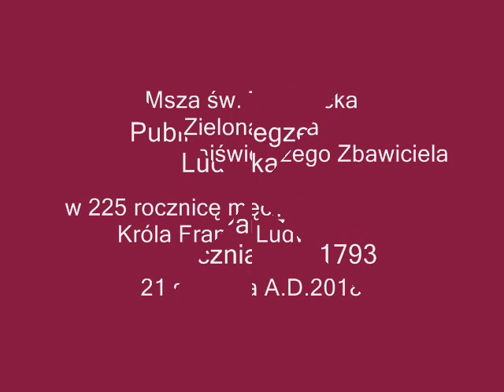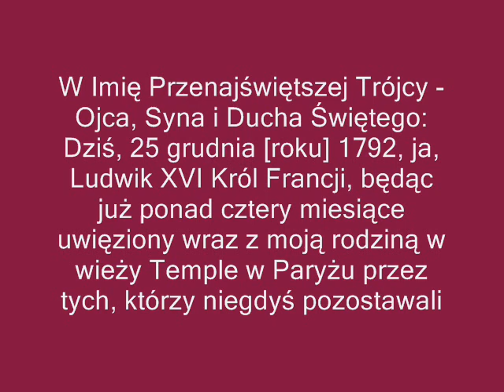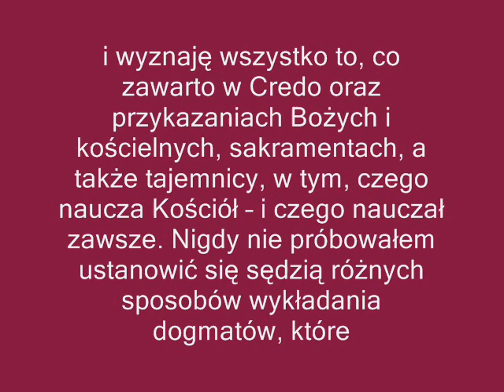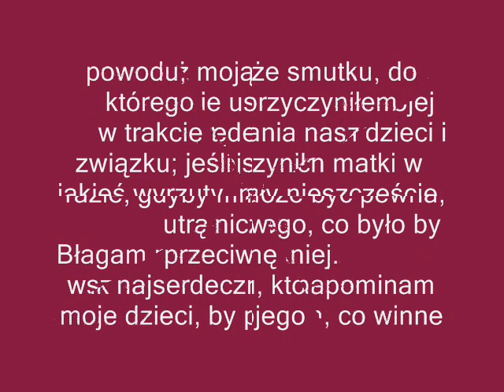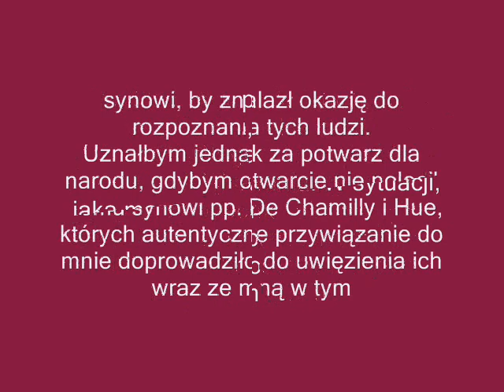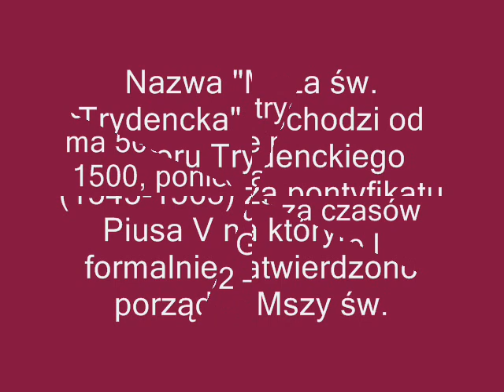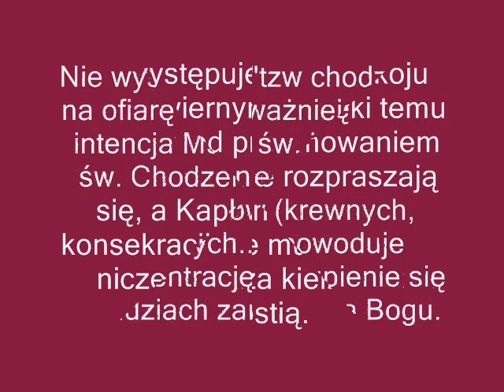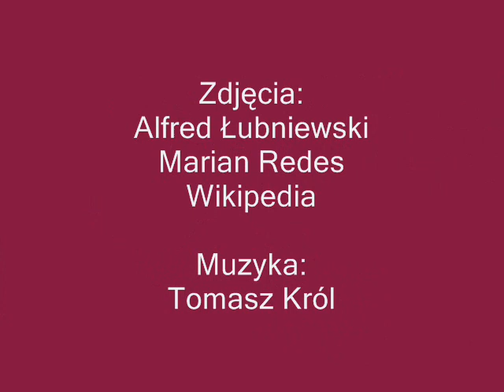QUOMODO TV - 2018.01.21 - MSZA ŚW. TRYDENCKA - STABILITAS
Zapis Mszy św. Trydenckiej w kościele p.w. Najświętszego Zbawiciela w Zielonej Górze celebrowanej przez ks. Józefa Kowalczyka w 225 rocznicę męczeńskiej śmierci Króla Francji Ludwika XVI
Testament Ludwika XVI
W Imię Przenajświętszej Trójcy – Ojca, Syna i Ducha Świętego:

Dziś, 25 grudnia [roku] 1792, ja, Ludwik XVI Król Francji, będąc już ponad cztery miesiące uwięziony wraz z moją rodziną w wieży Temple w Paryżu przez tych, którzy niegdyś pozostawali moimi poddanymi, a także pozbawiony możności jakiegokolwiek porozumiewania się, nawet z rodziną, od dnia 11 bieżącego miesiąca; co więcej – włączony w proces, którego zakończenia nie sposób przewidzieć z uwagi na ludzkie nastroje, a którego powodu ani znaczenia nie podobna znaleźć w żadnym istniejącym prawie, nie mając zaś prócz Boga, któremu się poświęcam, żadnych innych świadków moich myśli, niniejszym oświadczam w Jego obecności moje ostatnie życzenia i uczucia.

Pozostawiam moją duszę Bogu, memu Stwórcy; modlę się, by przyjął ją w swoim miłosierdziu i nie sądził jej podług zasług jej samej, lecz tych Pana Naszego Jezusa Chrystusa, który złożył Samego Siebie jako ofiarę Bogu Ojcu za nas – ludzi, niezależnie od tego, jak zatwardziałych [w grzechu] – a [wśród tych] mnie pierwszego.

Umieram w łączności z naszą Świętą Matką, Katolickim, Apostolskim i Rzymskim Kościołem, dzierżącym autorytet poprzez nieprzerwaną sukcesję od czasów Św. Piotra, któremu zawierzył sam Chrystus; wierzę mocno i wyznaję wszystko to, co zawarto w Credo oraz przykazaniach Bożych i kościelnych, sakramentach, a także tajemnicy, w tym, czego naucza Kościół – i czego nauczał zawsze. Nigdy nie próbowałem ustanowić się sędzią różnych sposobów wykładania dogmatów, które dzielą Kościół Jezusa Chrystusa, ale zgadzam się i zawsze będę się zgadzał, gdyby spodobało się Bogu obdarzyć mnie życiem, z decyzjami, jakie wydają i jakie wydawać będą duchowni przełożeni Świętego Kościoła Katolickiego, zgodnie z dyscypliną, do której dąży Kościół od czasów Jezusa Chrystusa.

 Z całego serca żałuję naszych braci, którzy tkwią w błędzie, ale nie chcę być im sędzią i nie miłuję ich przez to mniej w Chrystusie, czego naucza nas nasze chrześcijańskie miłosierdzie, modlę się też do Boga, by odpuścił mi moje grzechy. Poszukiwałem ich dokładnie by je poznać, znienawidzić je, a także by poniżyć się w Jego obecności. Nie mogąc uzyskać posługi katolickiego księdza, modlę się, by Bóg przyjął wyznanie, które czynię umieszczając moje nazwisko (jakkolwiek wbrew mojej woli) przy czynach, mogących stać w sprzeczności z dyscypliną i wiarą Kościoła Katolickiego, do których zawsze pozostaję szczerze przywiązany. Proszę o to, by Bóg przyjął moje mocne postanowienie, że – jeśli tylko pozwoli mi żyć, zadbam o posługę katolickiego kapłana, tak szybko, jak będzie to możliwe, aby wyznać moje grzechy i przyjąć sakrament pokuty.

Błagam tych, którym zawiniłem przez nieuwagę (gdyż nie przywołuję [w pamięci] nikogo, kogo mógłbym skrzywdzić umyślnie), a także tych, którym dostarczyłem złego przykładu albo powodu do zgorszenia, by wybaczyli zło, które w ich mniemaniu mogłem im wyrządzić.

Usilnie proszę tych, którzy w swojej uprzejmości zechcą dołączyć swoje modlitwy do mojej, by wyprosili Boże przebaczenie moich win.

Z całego serca wybaczam tym, którzy uczynili się moimi wrogami, mimo, że nie dałem im do tego żadnego powodu, i modlę się, by Bóg raczył im wybaczyć, jak również tym, którzy przez fałsz lub nierozumną gorliwość wyrządzili mi wiele szkody.

Powierzam Bogu moją małżonkę i moje dzieci, moją siostrę, moją ciotkę, moich braci, a także wszystkich, którzy pozostają związani ze mną poprzez więzy krwi lub w jakikolwiek inny sposób. Modlę się zwłaszcza o to, by Bóg spojrzał ze współczuciem na moją żonę, moje dzieci i moją siostrę, którzy jakże długo już cierpią wraz ze mną, i by podtrzymał je w swoim miłosierdziu w razie, gdyby mnie stracili, tak długo, jak długo przebywać będą pośród śmiertelnych.
Kończę oświadczając przed Bogiem, gotów stanąć przed nim, że nie zarzucam sobie żadnych zbrodni, o jakie jestem oskarżony.

Sporządzone wraz z kopią w wieży Temple, 25 grudnia 1792.

Ludwik